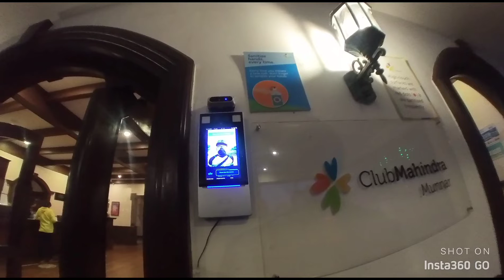Incredible India - Episode 19, riding in Munnar on my Brompton from Club Mahindra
Happy to inform Oru Happy Family met me at Club Mahindra, Manali. Watch it on the below link